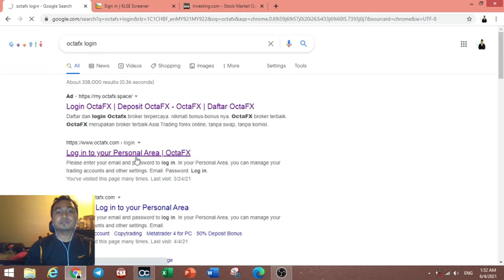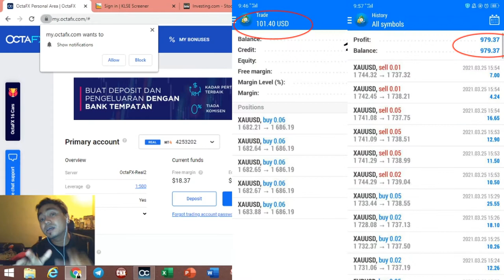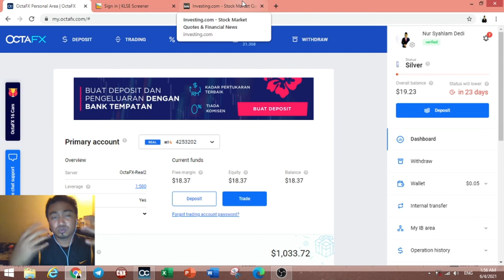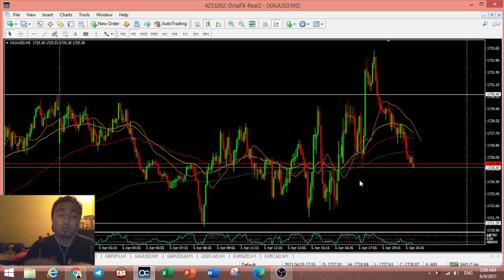Rahsia untung 1000usd dalam masa seminggu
Setiap pelaburan berbeza risikonya. Semakin tinggi risiko yang sesuatu pelaburan  tersebut, semkin tinggi juga pulangan yang diperoleh dan semkin tinggi juga risiko yang akan ditanggung.